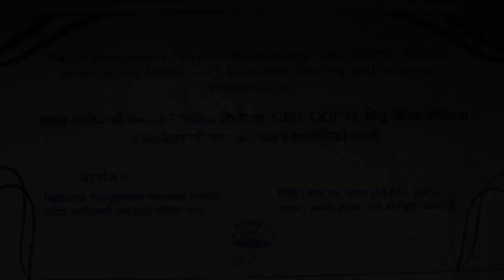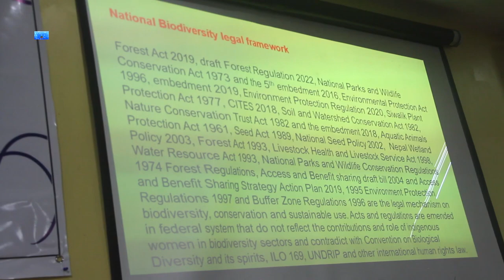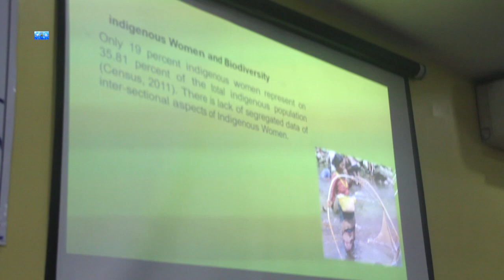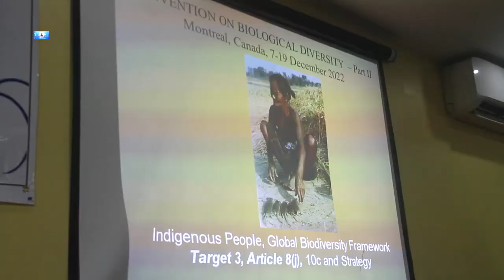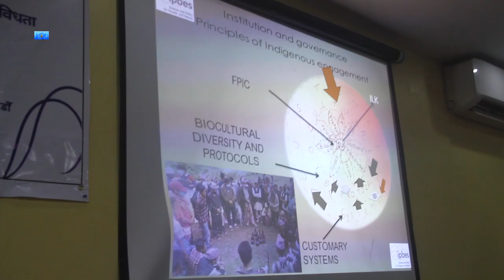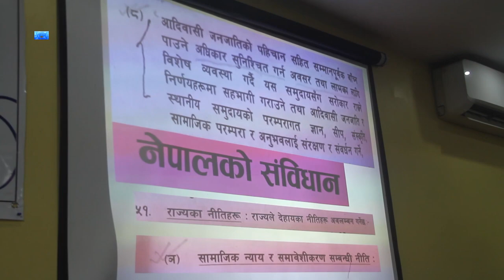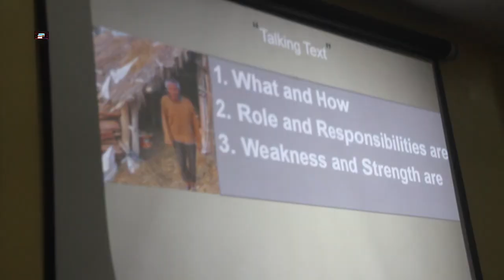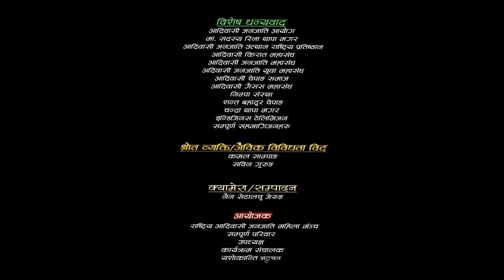World Indigenous Day World Bio Diversity can safe by an Indigenous Peoples Traditional Knowledge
World Indigenous Day August 9 World Bio Diversity can safe by an Indigenous Peoples Traditional Knowledge

Thank You Very Much  For Your Kind Support to us.

Follow us link bellow

Welcome to  Nepal Jerung Channel .  Jerung Cultural life, Skill,  language, , Jerung
mukdum, Nakso, jwamchu, Tangible Intangible Culture and Travel Blogs Nepal Jerung Channel मा भएका  Documentary, Films, Jerung Cultural Event, All Type of Videos Vs Entertainment  गीत संगीत तथा सम्पूर्ण  भिडियोहरु कपि Download गरि अन्य च्यनलमा  Upload गरिएको पाइएमा प्रचलित कानून बमोजिम कडा भन्दा कडा कारबाही गरिने  यसै सूचना  मार्फत  जानकारी गरिन्छ |